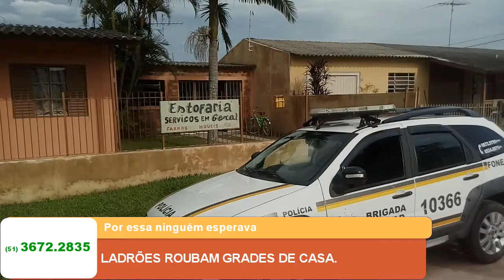LADRÕES ROUBAM GRADES DE CASA.